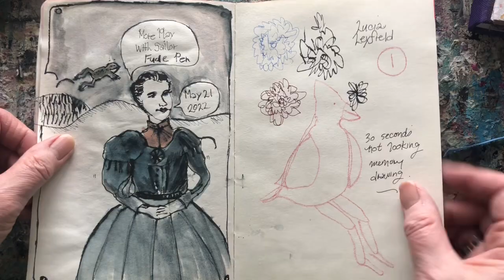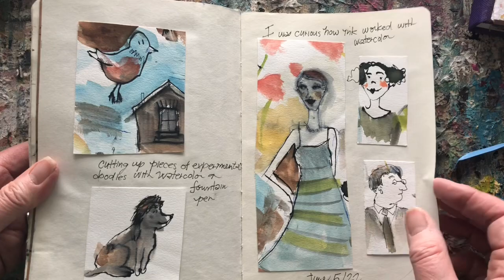Sketchbook tour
A tour of one of my first sketchbooks created in 2022 to experiment with various media and explore new directions . A sketchbook is such a perfect place to play without commitment ! I have also taken classes and participated in sketchbook revival week to nudge myself into this kind of visual exploration !
heathermurray.net
If you would like to follow my art ..heathermurray.net